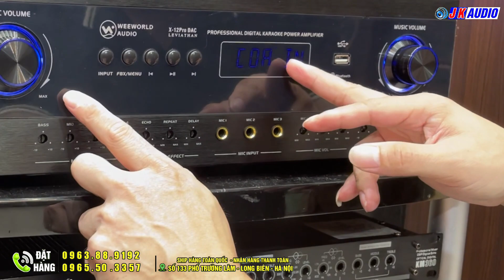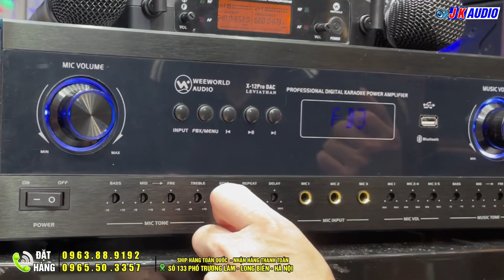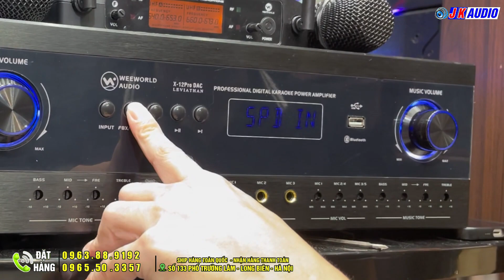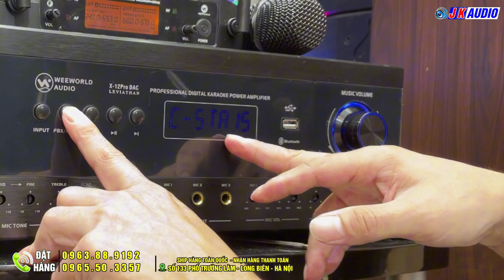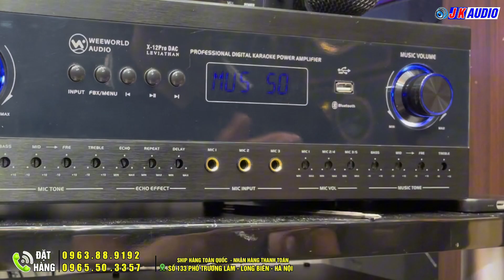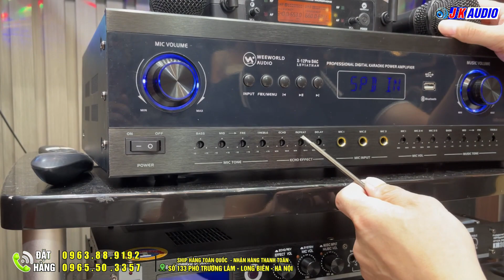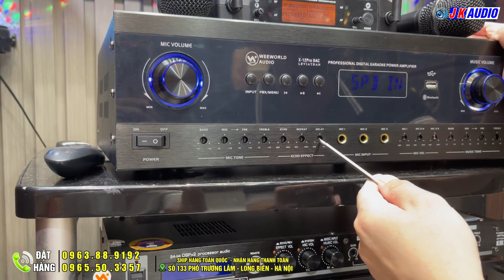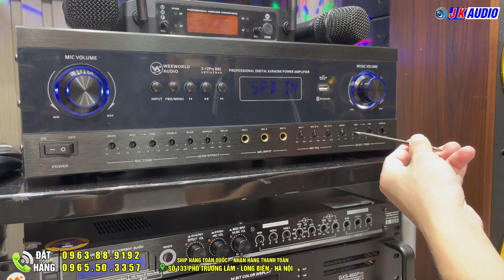Cách chỉnh đẩy liền vang X12 Pro Dac chuyên nghiệp hát như ca sĩ